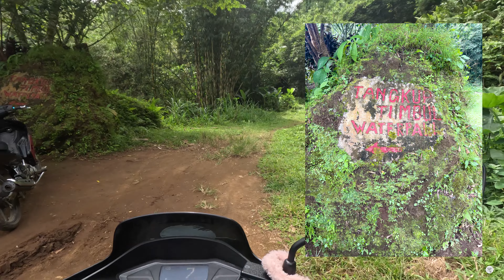Ep11. From Ubud to Tangkup Waterfall, Bali. Scooter drive POV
The roads in Ubud are very narrow, and the last section of the road was a bit scary. For the first time, I felt happy when I saw people.